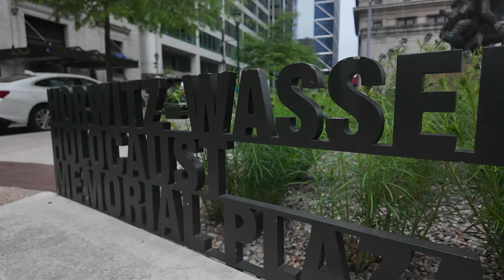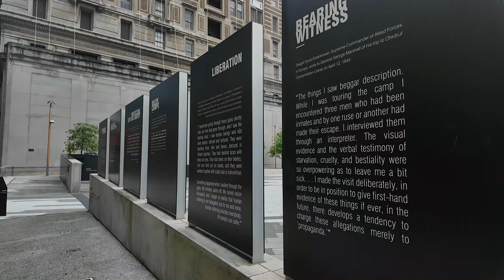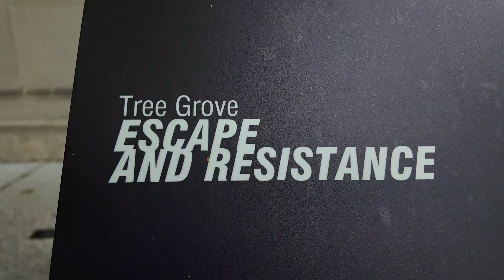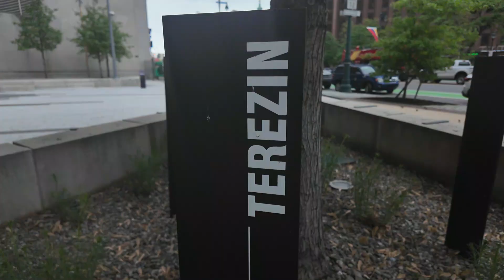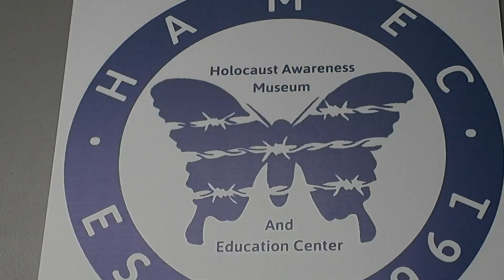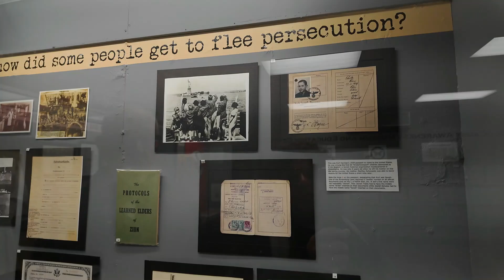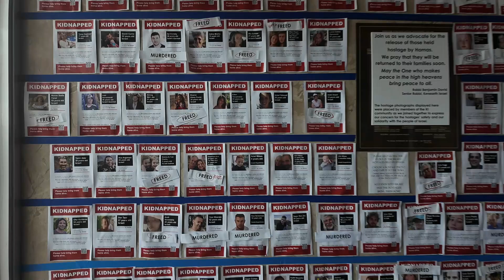Secret Philly Holocaust Memorials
My vlog from two days ago, which was Yom HaShoah, or Israeli Holocaust Remembrance Day. I visited two locations where people can see some amazing artifacts and learn about the Holocaust, the worst atrocity of the 20th century.

More information about the locations I visited can be found below.